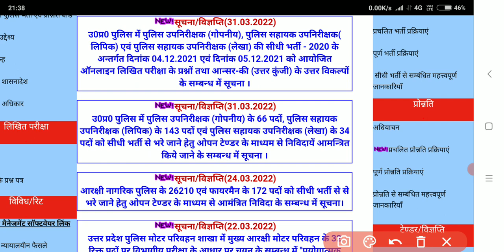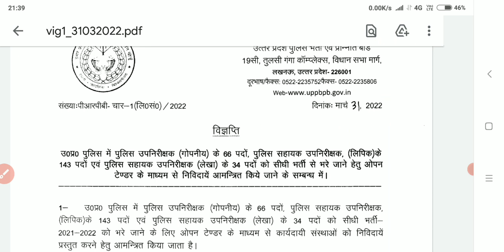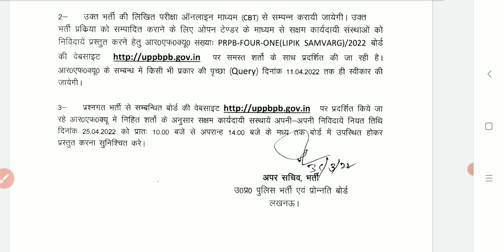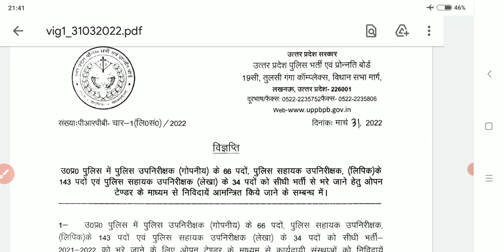UP Police SI, ASI लिपिक, लेखा, गोपनीय New vacancy 2022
up police radio operator ki salary pay slip with proof

up police head operator kya hota hai
up police radio operator qualification
up police assistant operator kya hota hai
UP Police New Vacancy 2022
उ0प्र0पुलिस रेडियो सहायक परिचालक भर्ती
UP CONSTABLE NEW VACANCY 2022
UP Police Radio Cadre Workshop Staff